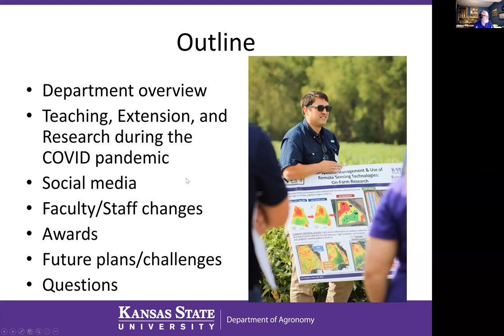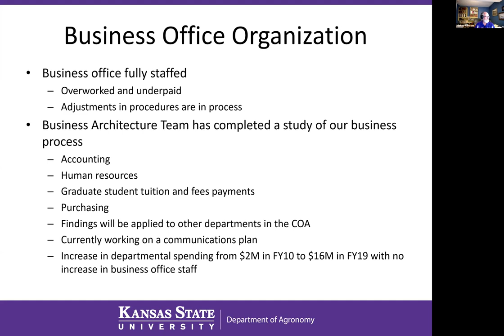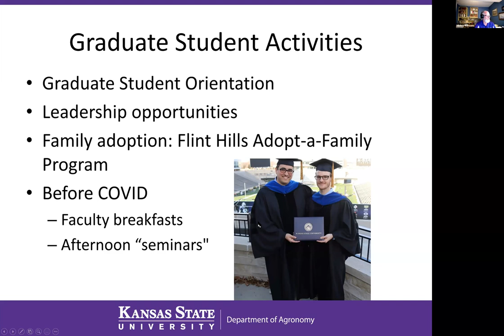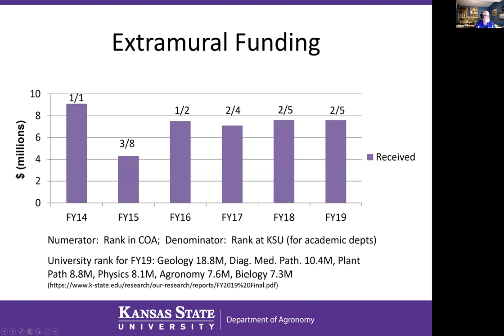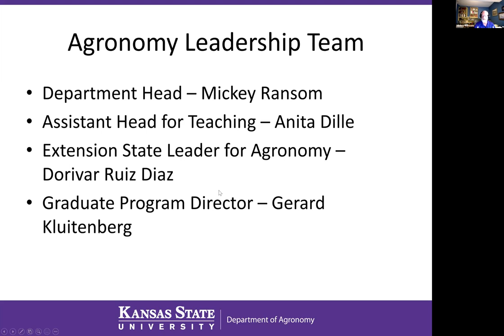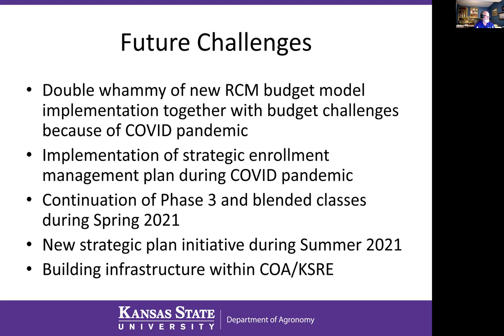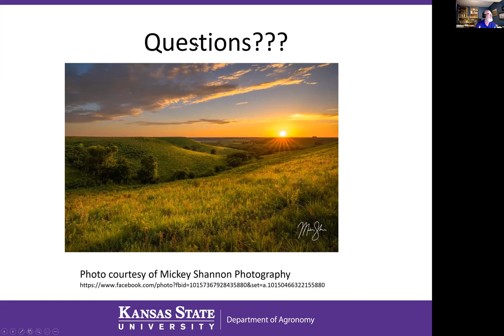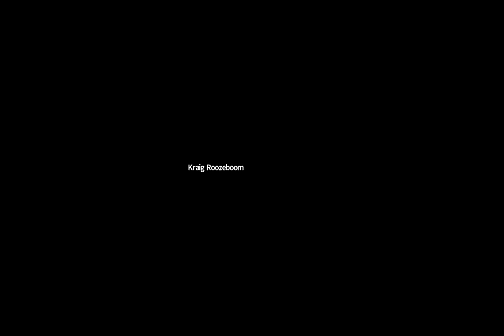2020 State of the Department Address : K-State Agronomy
Dr. Mickey Ransom delivers this year's State of the Department Address on October 21, 2020 3:30pm CST

Due to the pandemic, Dr. Ransom delivers the address from his home, the address was recorded on Zoom.